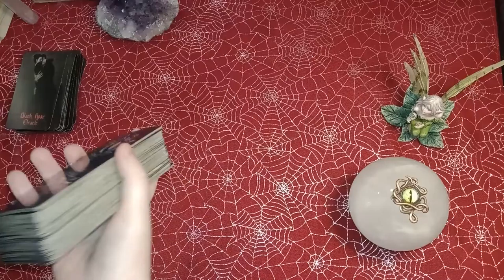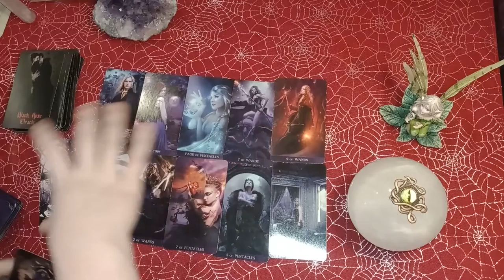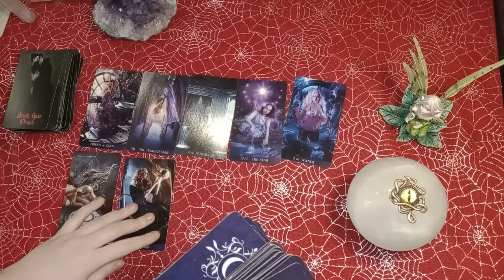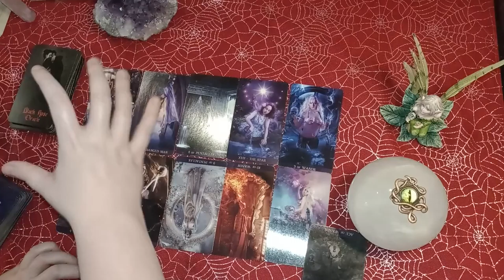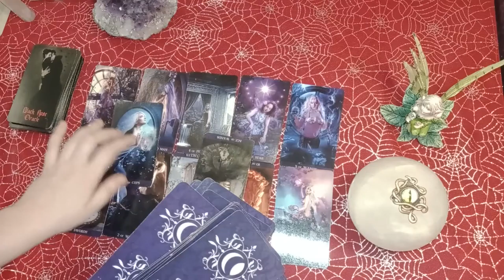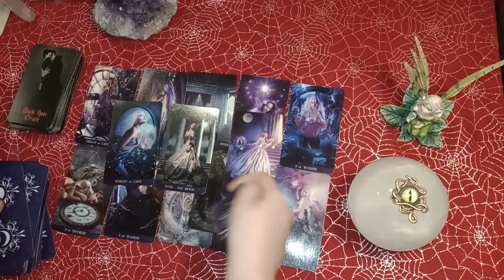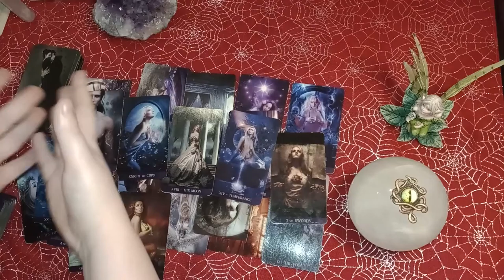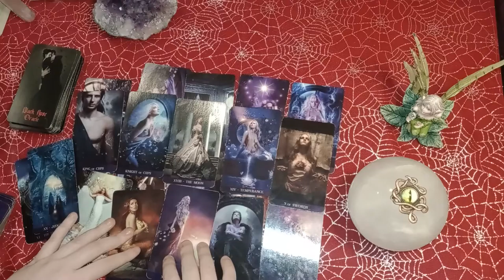Message for a few specific Leos that are panicking about finances!!